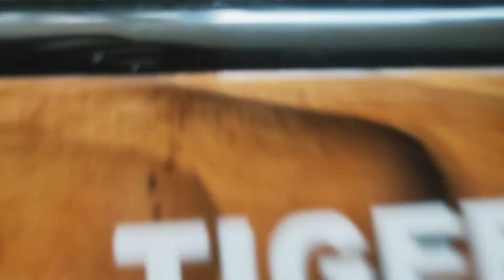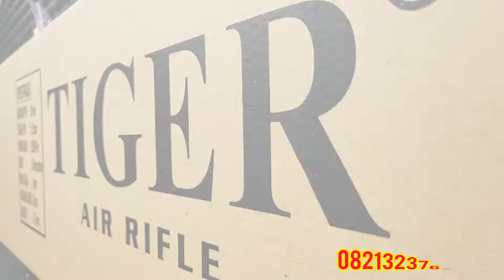GEJLUK TERBARU⁉️ TIGER OD 25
GEJLUK DWP TIGER

SPESIFIKASI:
- Laras:
Bahan Baja
Diameter (OD) 8mm
Panjang 60cm
Cal. 4.5mm
Akurasi Gruping rapat 45 meter

- Tabung:
Kuningan OD25
Tebal 1,5mm
Pengisian angin Gejluk & PCP (Sudah Mini Coupler)
Manometer 3500 psi
Rekomendasi safety Max 2500 psi

- Chamber:
Chamber Single
Track Speed 5
Kokang Tarik Belakang

- Trigger:
Model Classic

- Popor:
Model: Shotgun
Warna: Hitam Coklat

BONUS :
- Peredam
- Mimis
- Gantungan mimis
- Talisandang
- Pisir

HARGA :
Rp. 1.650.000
Belum termasuk ongkir
Belum termasuk pompa
Belum termasuk Teleskop
Hub : Valerie Sport 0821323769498 (Whatsapp)

Percayakan Kebutuhan Hobi anda pada Kami, Salam satu laras